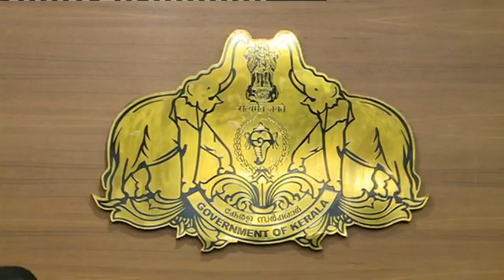Chief minister’s media briefing 3-06-2020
C M പത്ര സമ്മേളനം